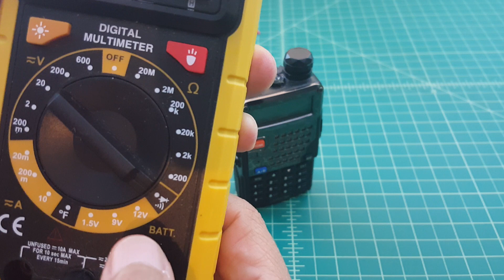Increasing the Range of your Baofeng UV-5R With a Counterpoise - TheSmokinApe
In this video we discuss how you can increase the range of your Baofeng UV-5R Ham Radio (or a; yeasu, icom or wouxun) with a counterpoise, or and HT for that matter.  This will increase your TX and RX..

Links to products in the video

Thanks,
TheSmokinApe